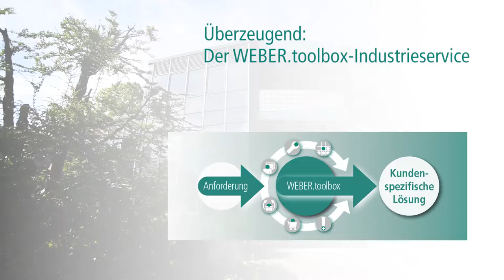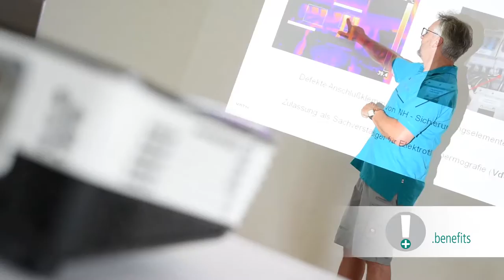WEBER.TV: - der Film!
ROLF WEBER GRUPPE
Ihr Partner für Industrietechnik und Instandhaltung 4.0!